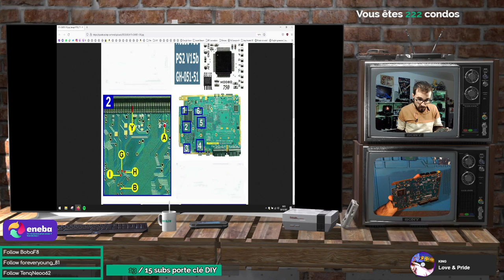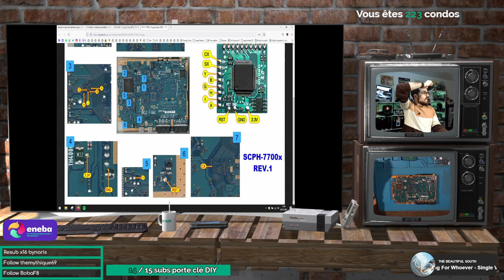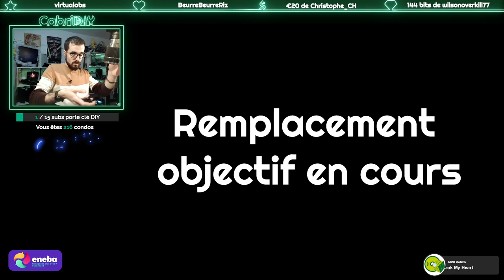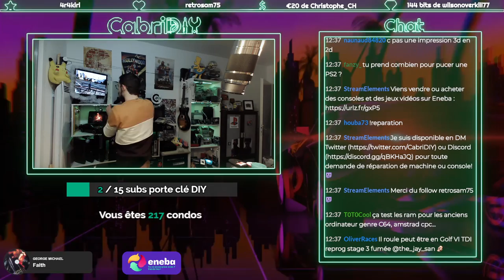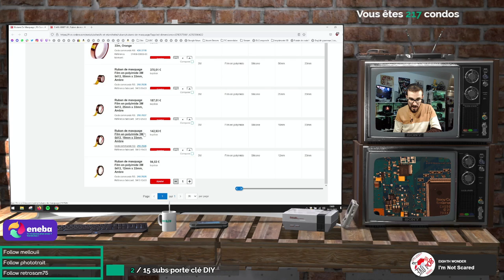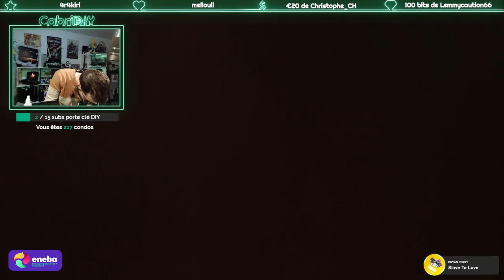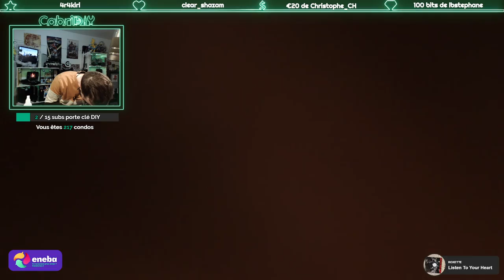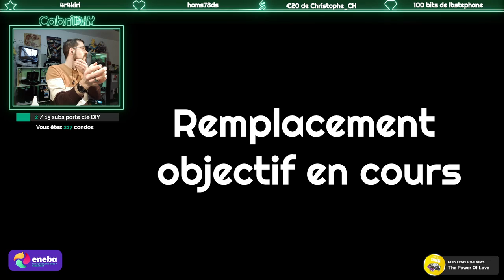[PS2 Slim] Installation puce Modbo 5.0 PS2 Slim SCPH-75004